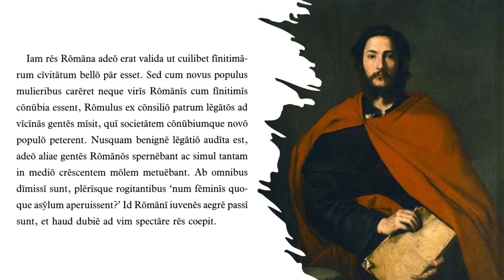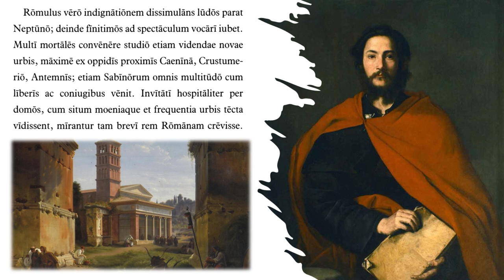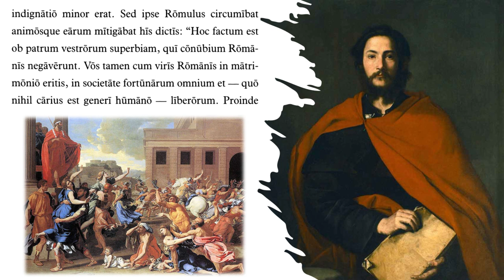Ab Urbe Condita: Bellum et Pax. Sabinae Raptae.